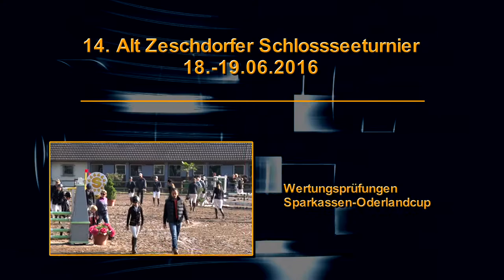Andrea Freye und Quimerico Chico - Springprüfung Kl. S* m. St.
Quimerico Chico - ein 12-jähriger Hannoveraner vom Quidam's Rubin aus einer Singular Joter I Mutter.
Züchter: Karl-Heinz Kroeger, Besitzer: Bernd Freye